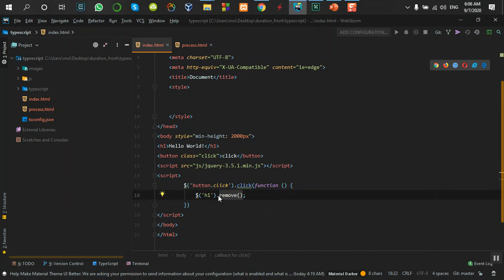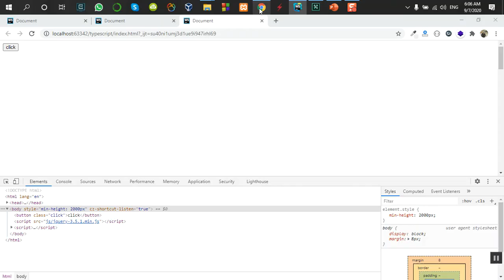jquery-part-38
کانال تلگرام وب سایت الکد ایران زمین